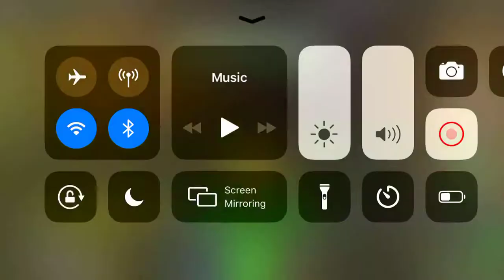Just Playing DA Hood ON ROBLOX